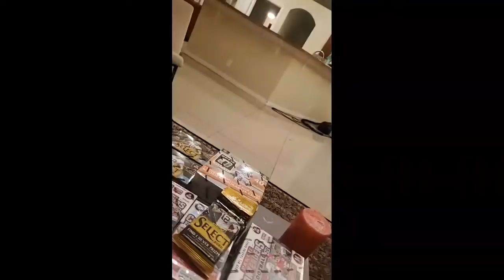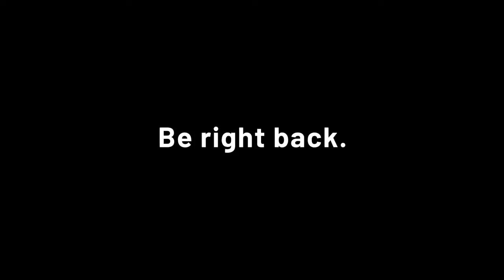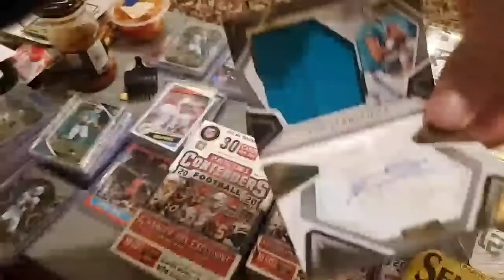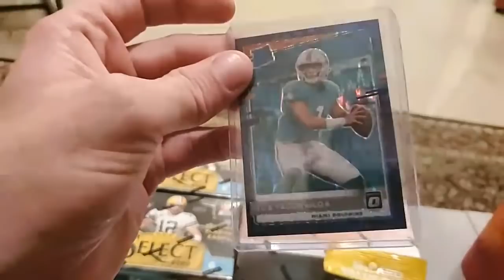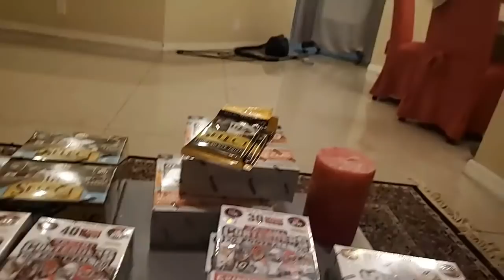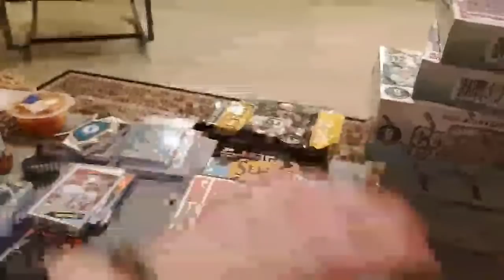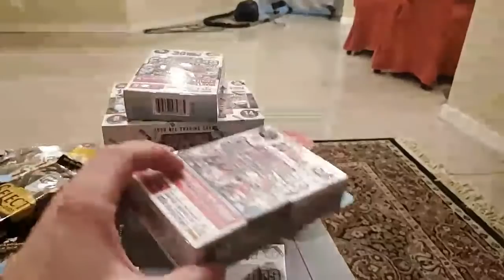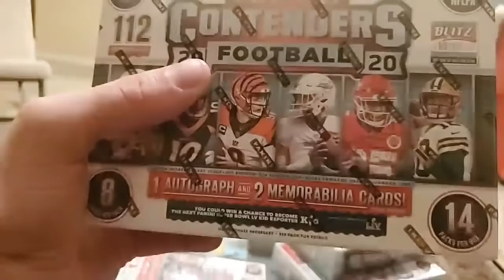This Was a REALLY Rough Week! Savage Sunday!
New Haunted ROADTRIP Coming soon.  Become a Trip SPONSOR to be added to all Livestream & Uploaded Video Descriptions!
Any Amount sent via a DIRECT DONATION with this ↙️ Link will

■ Interested in Sports Cards? Check out this Week''s Football  BOX BREAKS Auctions ending MONDAY ( Auctions Endimg between 4pm-5pm) & THURSDAY (Auctioning Ending 6pm-7pm)
.(All 32 NFL Teams up for bidding)
All Cards will be opened on  Livestreamee( Monday at 7PM) & (Thursday at 9pm est)
Link to Ebay Auctions:

● DIRECT LINK to Become a Fam MEMBER New Membership Levels, NEW REWARDS!
■ OG FAM
■ SAVAGE FAM
■ SEEING EYE FAM
■ FEATURED FAM

Want to send us FaM Mail to open LIVE on Savage Sundays Livestream? Send to:
The FAM
POB 881953

Please Continue to HELP SUPPORT THE FAM:
*Sharing Videos,
*Watching "Entire Videos"
*Support Advertisers that support my videbo